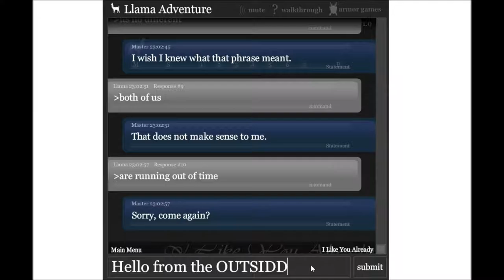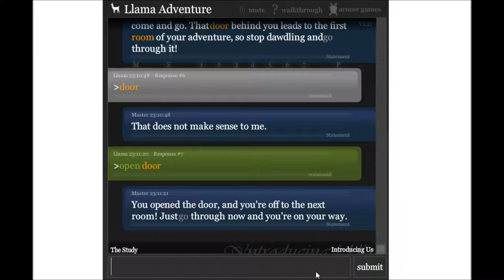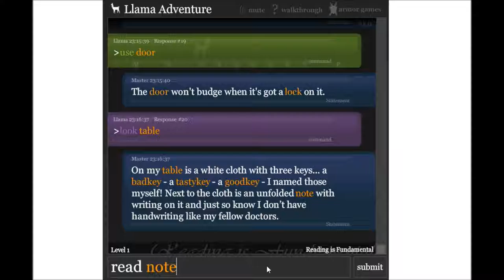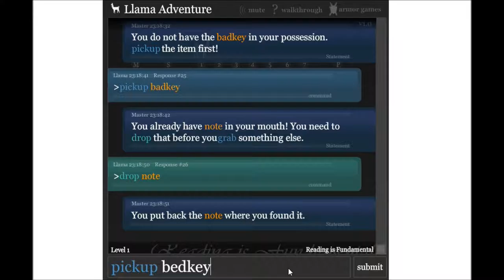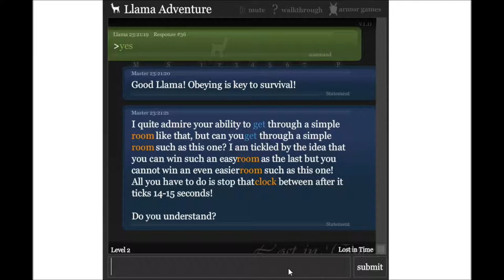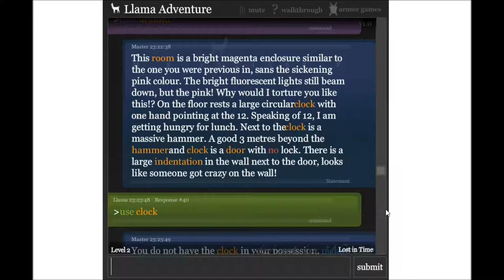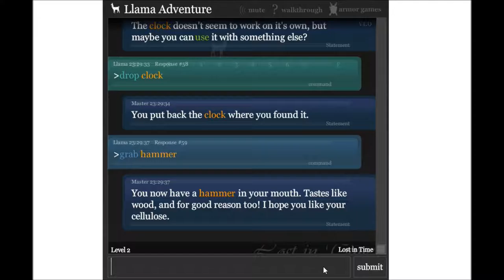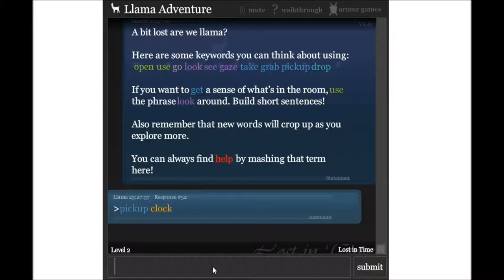LLAMA ADVENTURE!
Today I check out a unique text-based puzzle game called Llama Adventure!

A text-based adventure about you, a llama! Talk to the evil and truly incredible evil Master to get through 7 puzzle rooms stuffed full of dangerous obstacles, solve the puzzles and escape.